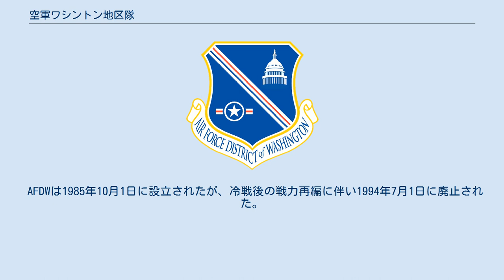空軍ワシントン地区隊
空軍ワシントン地区隊（くうぐんワシントンちくたい Air Force District of Washington,AFDW）はアメリカ空軍の組織の一。
空軍参謀本部直属機関(Direct Reporting Unit,DRU)であり、司令部はメリーランド州アンドルーズ空軍基地所在。
2個航空団および1個群で構成されており、首都地域への空軍戦力の提供、航空宇宙遠征任務部隊への戦力提供、空軍基地の管理および儀仗などを主目的としている。
 AFDWは1985年10月1日に設立されたが、冷戦後の戦力再編に伴い1994年7月1日に廃止された。
アメリカ同時多発テロ事件の後、首都防衛が考慮され、アメリカ軍は首都周辺への戦力配置と指揮系統の見直しを行なった。
その一環として2004年9月22日に首都地域統合部隊司令部(Joint Force Headquarters National Capital Region,JFHQ-NCR)が設置された。
空軍もこれを受けて首都地域の部隊を再編、2005年1月1日にAFDWを再創設した。
 AFDWは部隊管理系統では空軍参謀本部直属であるが、作戦指揮については隊司令が統合部隊空軍部門指揮官(Joint Force Air Component Commander, JFACC)および第320航空遠征航空団(320th AEW)指揮官を兼務しており、首都地域統合部隊司令部(JFHQ-NCR)の指揮を受け行動する。
第320航空遠征航空団は派遣部隊であり、他部署より戦力派遣を受けている。